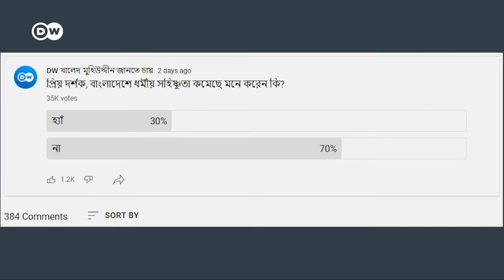বিজ্ঞানের শিক্ষা ও ধর্মের টিপ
বাংলাদেশে ধর্ম ও বিজ্ঞান মুখোমুখি হওয়ার দায় কার? ধর্মীয় সহিষ্ণুতা কমেছে বলে মনে করেন কি? ধর্মীয় অসহিষ্ণুতার পেছনে আওয়ামী লীগ, বিএনপির দায় কতটা?

‘ডয়চে ভেলে খালেদ মুহিউদ্দীন জানতে চায়’ ইউটিউব টকশোতে এবারের আলোচনার বিষয়: বিজ্ঞানের শিক্ষা ও ধর্মের টিপ৷ অনুষ্ঠানটিতে অতিথি হিসেবে রয়েছেন শিক্ষাবিদ ও দার্শনিক ড. সলিমুল্লাহ খান৷